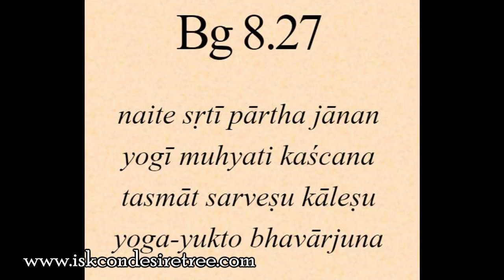Gita 08.27 - Devotional consistency is more important than chronological accuracy